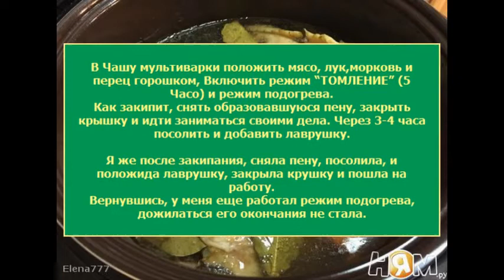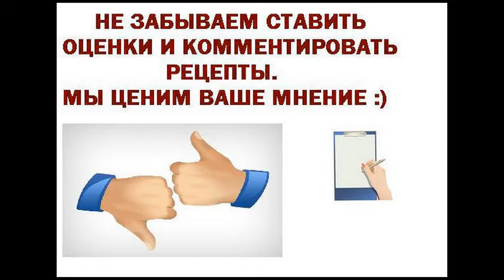Холодец из индюшки в мультиварке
Холодец – любимое многими блюдо, которое является неотъемлемым блюдом праздничного застолья и излюбленной закуской на каждый день.
И еще немаловажная деталь, холодец из индейки, так же как и холодец из курицы, можно считать диетическим и низкокаллорийным блюдом.
Решила в виде эксперемента приготовить холодец из индюшиных крыльев и голени в мультиварке (осваиваю новую мультиварочку;) Холодец получился очень вкусный!
Ингредиенты для приготовления Холодец из индюшки в Мультиварке
голень индейки 3 шт
крылья индейки 3 шт
крылья
средние
перец горошком 10 шт
Холодец из индюшки в МВ рецепт